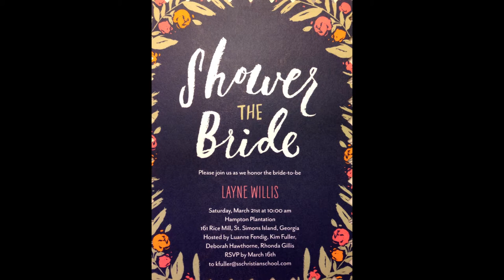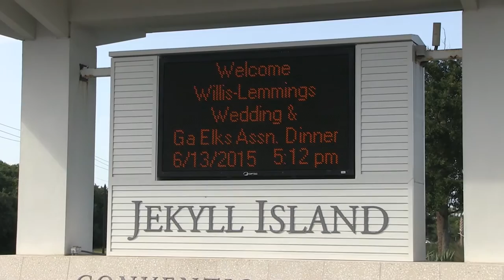Jekyll Island Convention Center Wedding Demo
Jekyll Island Wedding Demo